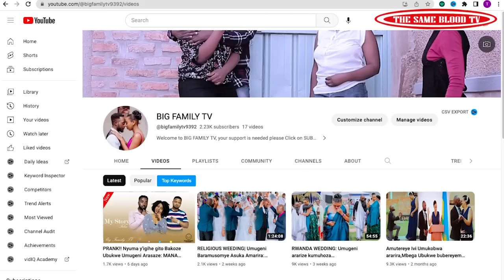SEKIBI S12 EP 34 Film Nyarwanda nshyashya 2023 (Murundi Avumbuye Valentine!!